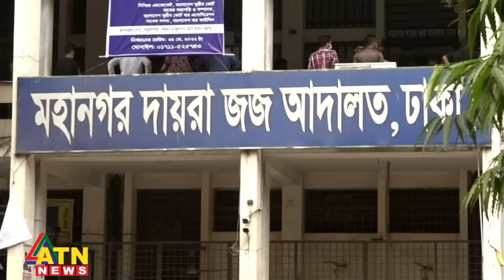হুমায়ুন আজাদের ওপর হামলাকারী জেএমবি নেতা নূর মোহাম্মদ গ্রেপ্তার | ATN News